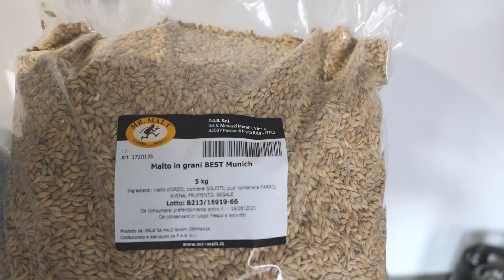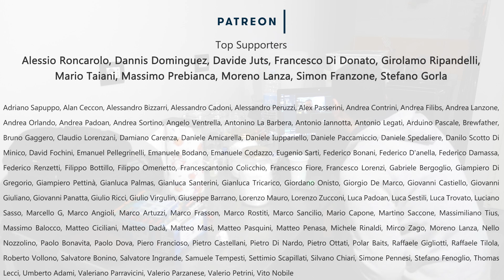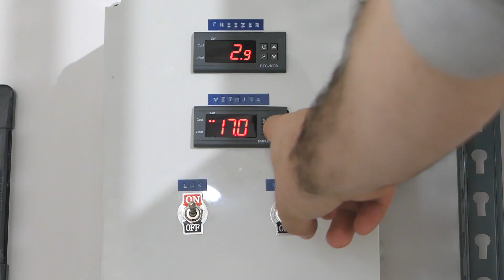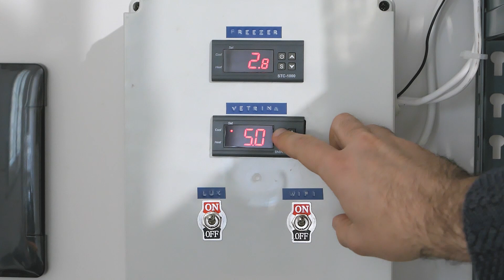BLACK CROSS (Russian Imperial Stout) | How To Brew Beer